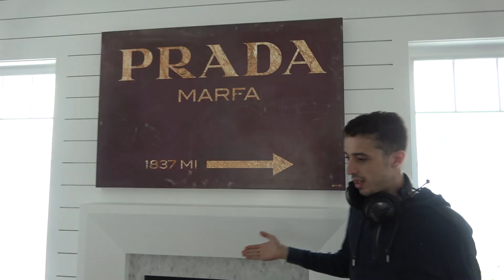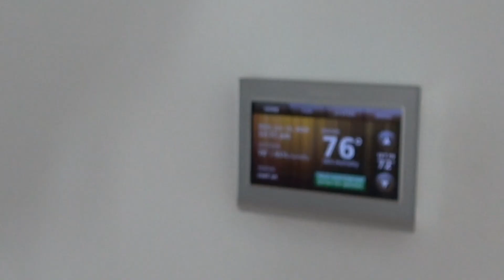MA NOUVELLE VILLA À 2 MILLIONS DE DOLLARS À LOS ANGELES !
VLOG épisode 1 de mon voyage a los angeles à l'occasion de l'e3, je vais vous présenter ma nouvelle villa a 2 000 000$ a los angeles mais aussi la soirée fortnite party royale.

Merci à NemsYT, Aurelien_Sama, Frigiel et Aypierre pour leur différents passage dans la vidéo !